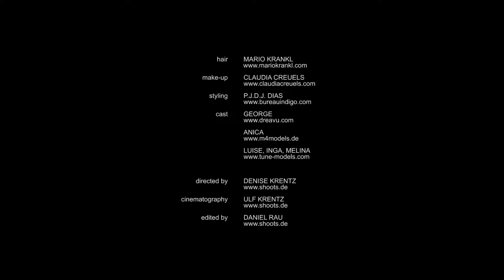MARIO KRANKL TRAILER 2017 - WHAT DO YOU LOVE ABOUT YOUR HAIR?